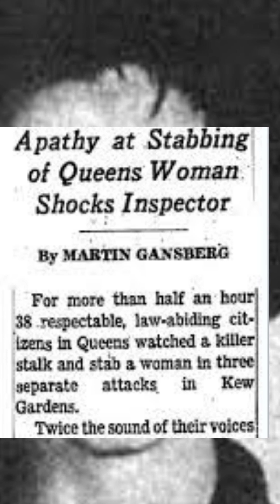The Bystander effect: Seeing vs. Acting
the bystander effect is the name given to the phenomenon where people in a group fail to offer help to someone during an emergency, even though they are witnesses to the event.

In a series of experiments, Darley and Latané found that people tend to feel a moral responsibility to help someone in distress if they believe they are the only witnesses. But if they’re surrounded by others, they’re significantly less likely to feel like they have to intervene.
In fact, in 1969, Latané found that while 70% of people would help a woman in distress if they were the only bystander, only 40% would come to her aid if other people were present.